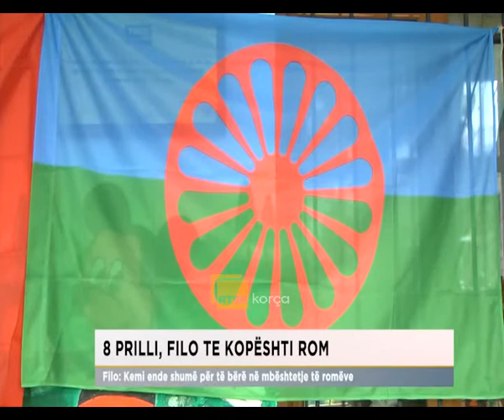8 prilli, Filo te kopështi rom